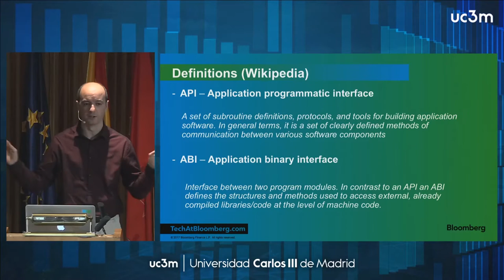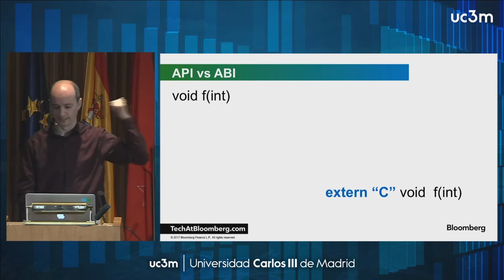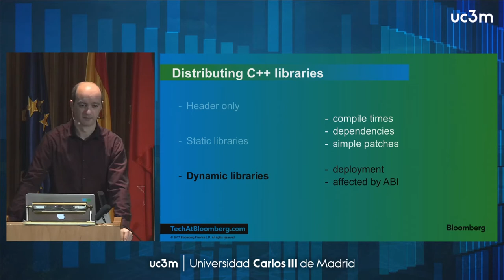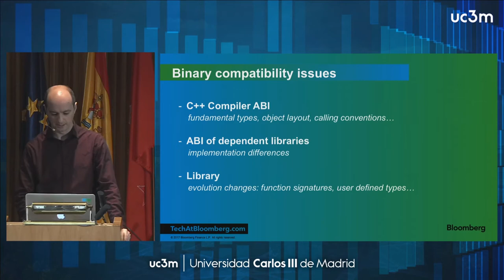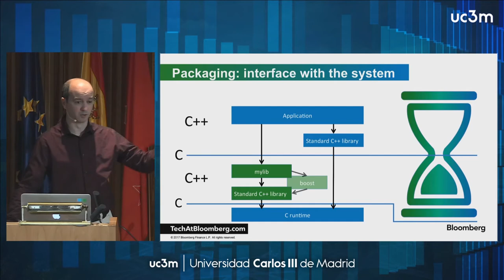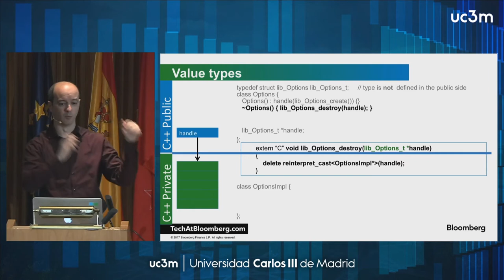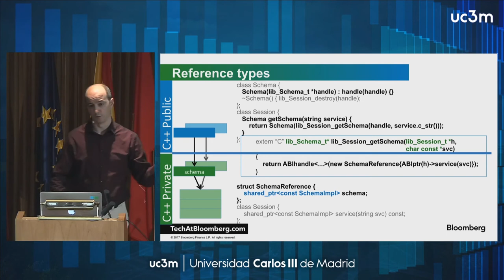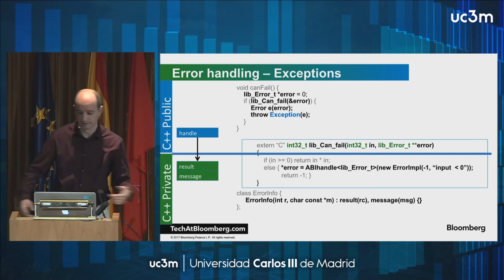The Hourglass Pattern.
David Rodríguez-Ibeas